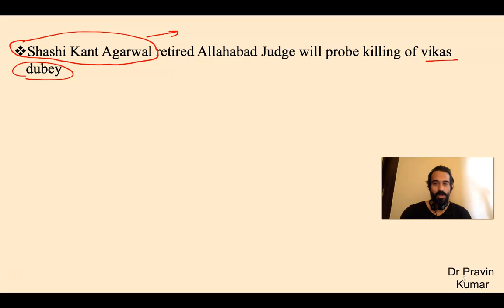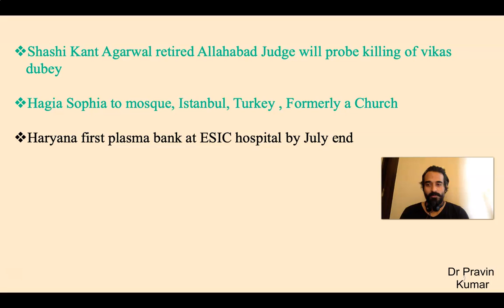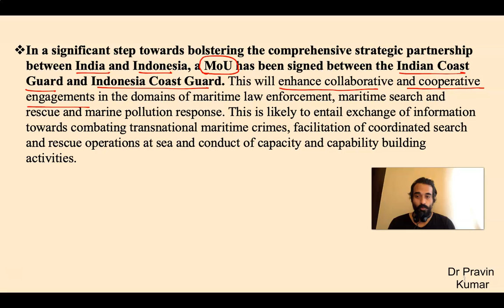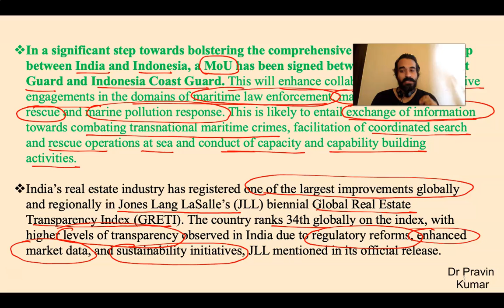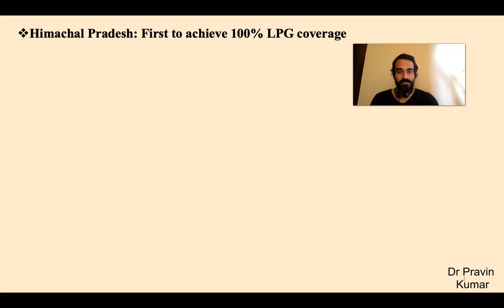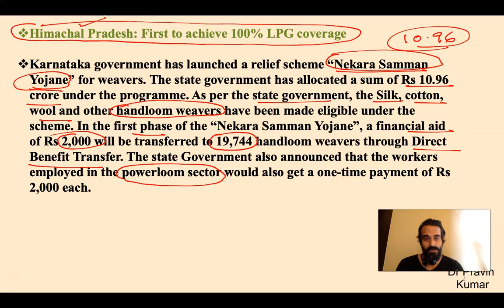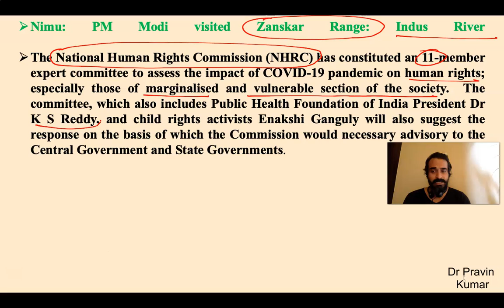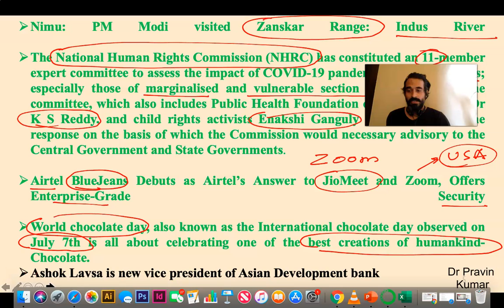Ten Days Current Affair | July7 to July 17th Part 1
This lecture is part 1 of the Every Ten-day current affair from 27th June to 7th July
Please join the following group you all the information will be available there.